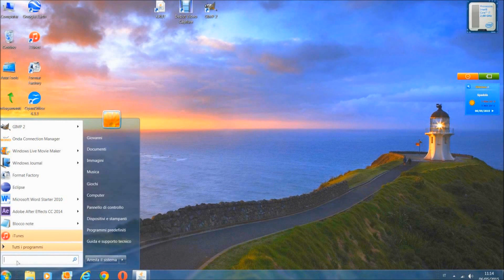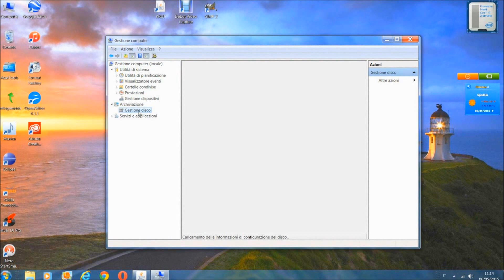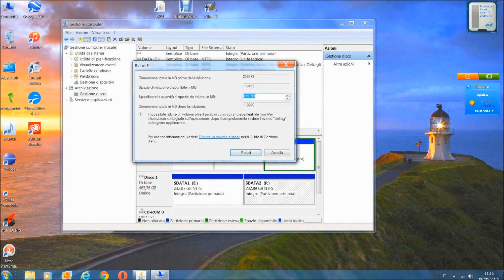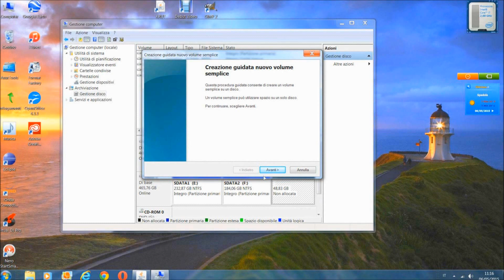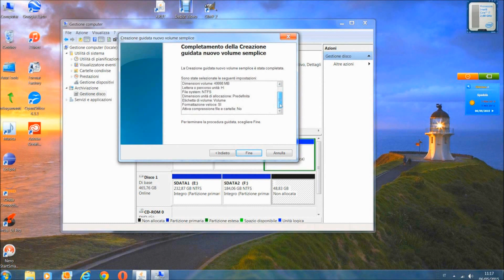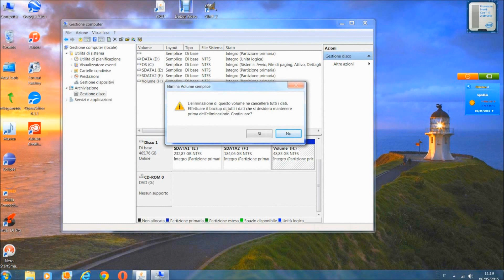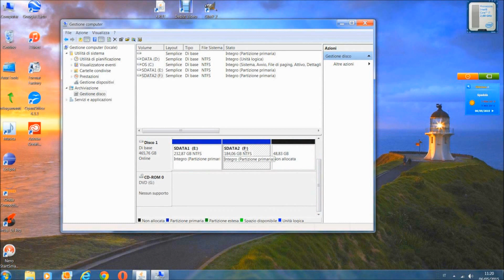Come creare una partizione con windows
In questo video vedremo come fare una partizione utilizzando lo strumento incorporato di Windows.
Riusciremo infatti a partizionare il nostro hard disk senza problemi utilizzando un semplice programma presente nel nostro sistema operativo.
Non ci sarà bisogno infatti di scaricare programmi aggiuntivi poichè fare una partizione windows è molto semplice. Tale procedimento è valido per Windows 7/8/10.
BUONA VISIONE

Clicca sulla CAMPANELLA per attivare le notifiche sui nuovi video.